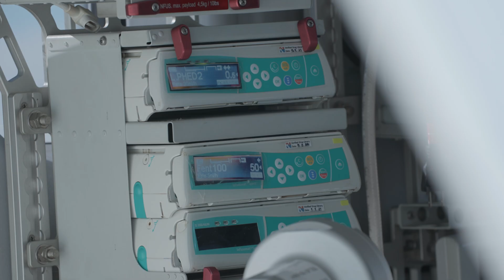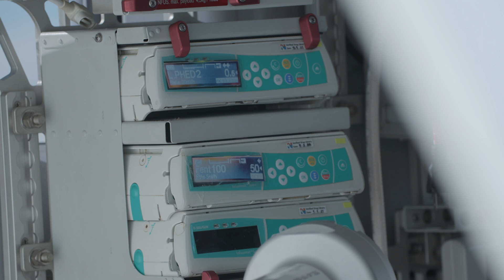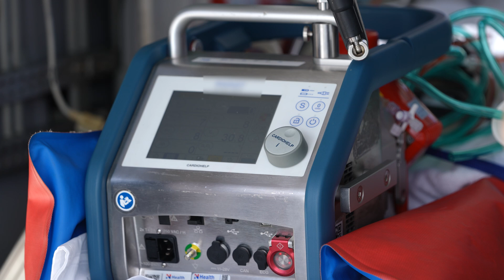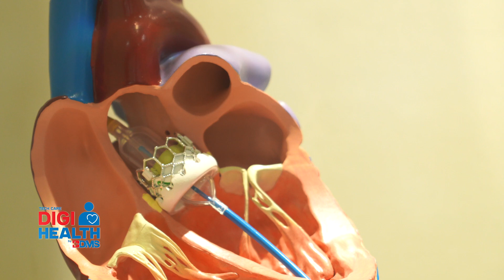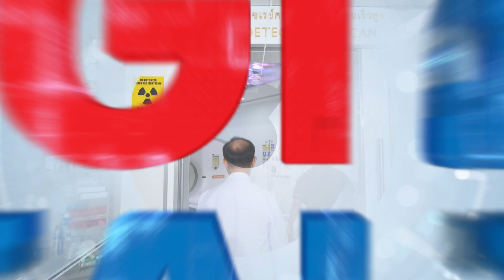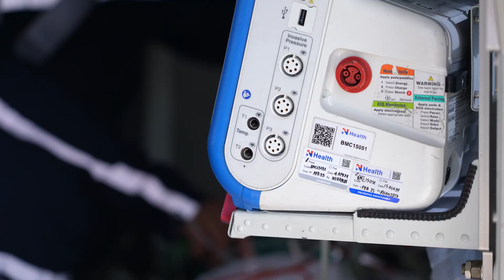DigiHealth by BDMS : ECMO Transport and SKY ICU